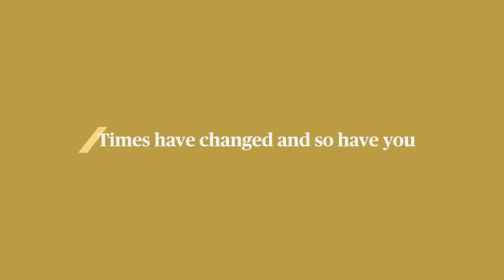UK Investor Attitudes: Do You Think Times Have Changed? | Voices 2015 by AXA IM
Do you think times have changed since this 1950’s archive made public by British Pathé? Gain insights into prevailing attitudes towards investing, saving and financial planning. The AXA IM Voices consumer survey aims to understand the way that key events and policies impact the way the public view money.